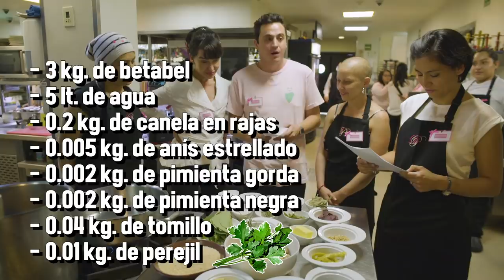MENÚ ROSA CON LA CHEF MARTHA ORTÍZ - ÑAMÑAM (EPISODIO 93)